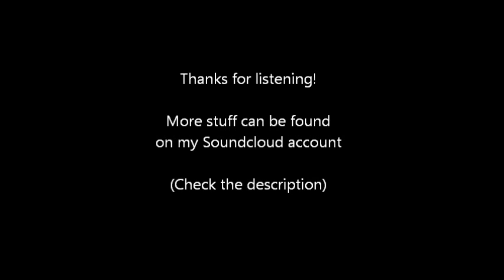Ray of Azure Sunlight (Original Composition/Piano)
A small little piano composition I came up with in just a few hours. After I came up with this little tune while I was playing the piano, I couldn't for the life of me want to forget what I just played.

Composition by me.

*Note: The piano music you hear is not recorded live. It's all done in a computer.*

For those of you who don´t know, all my musical work can be found